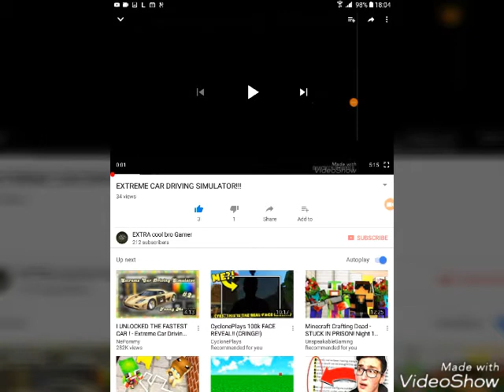I am very angry with someone!! (Must watch)(aimed at nks the best)(read description)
Uugghh i hate nks he's so annoying he should be called nks the worst. Lol.
Sub and like. Don't dislike. Go comment on his channel nkstheworst .plz